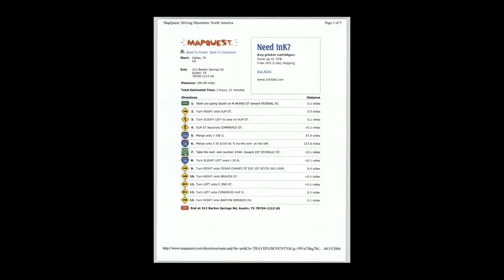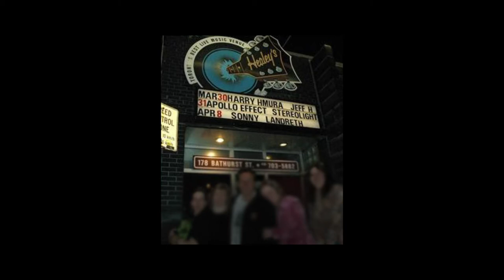Remembering Jeff Healey's Music Club in Toronto (early 2000s)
Sharing a few of my memories of Jeff Healey's club, "Healey's," in Toronto, Canada and the Tuesday night Jam that took place there back in the early 2000s. I was 17 at the time, and these were some of my earliest performances as a musician in the city. Please share your stories below!

Chapters:
00:00 - Intro
00:12 - Jeff Healey
01:02 - Hearing about his bar
01:33 - Driving to the club with MapQuest
02:00 - The club's neighbourhood
02:33 - First impressions of the club
03:26 - The Tuesday Jam; what it was like
04:09 - Glen Foster "That Canadian Guy"
04:30 - Performing for the first time at Healey's
05:15 - Tony Springer, Wild T and the Spirit; Chris Lesso drummer
05:56 - Learning from the other musicians
06:46 - Underage drinks
07:59 - Seeing Jeff Healey live with his jazz band
09:31 - Jeff Healey's Roadhouse Bar
10:50 - Jeff Healey passing away at 41
11:37 - Outro